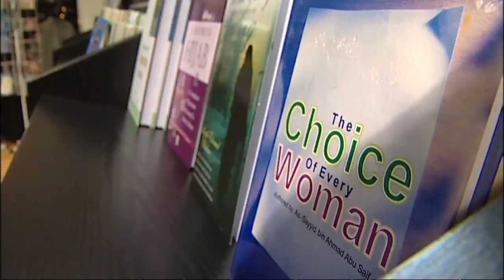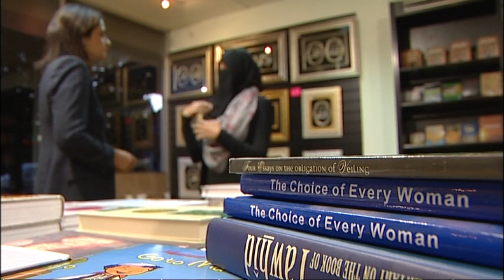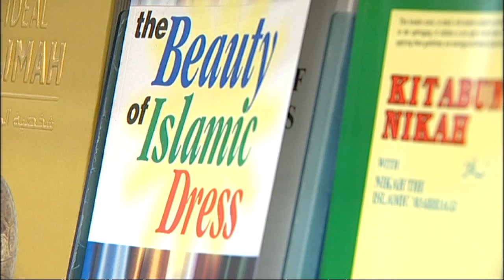Britain's Niqab - a woman's right?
Britain's Niqab is a series of special Channel 4 News programmes looking at the controversies surrounding the wearing of the Niqab in modern Britain. .